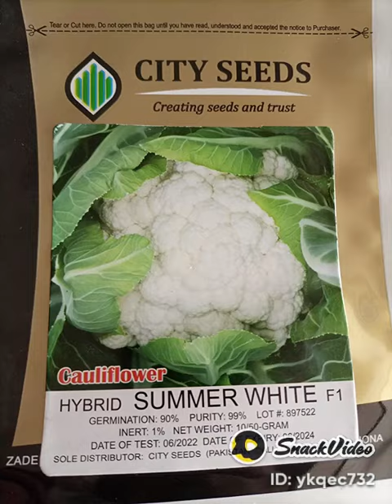Summer white F1 cauliflower Gobi Seeds agricultura kissan city seeds